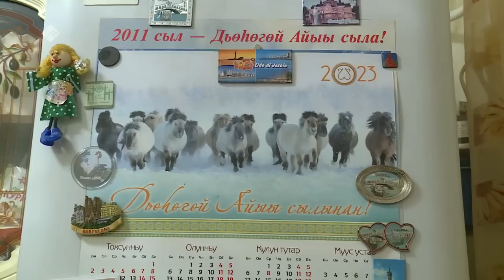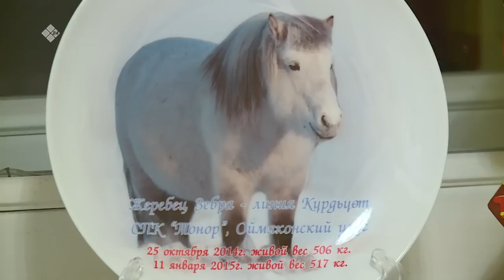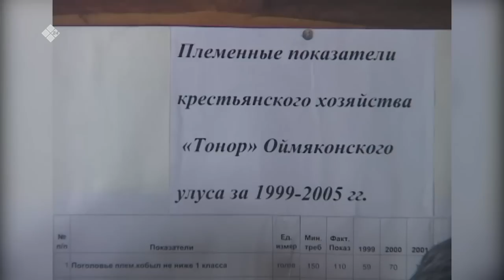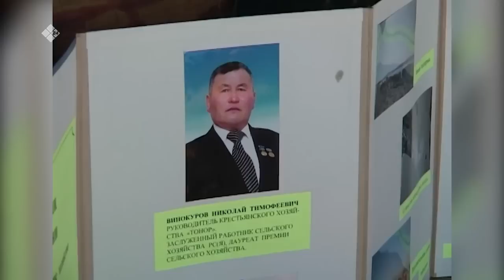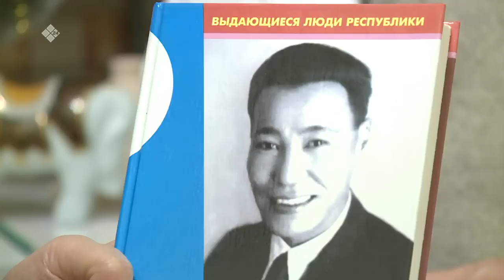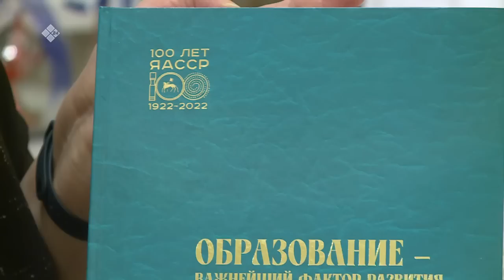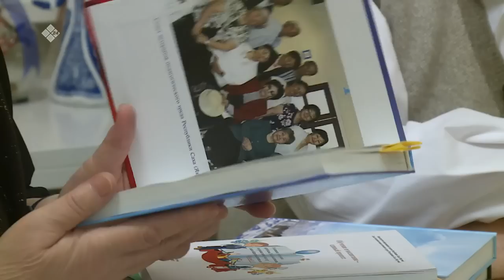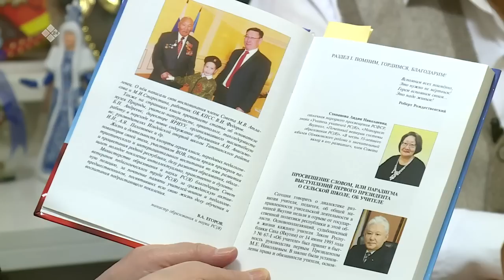«Саҥа дьыллааҕы көрсүһүүлэр»: Лидия уонна Николай дьиэ кэргэнигэр ыалдьыттаатыбыт (05.01.23)